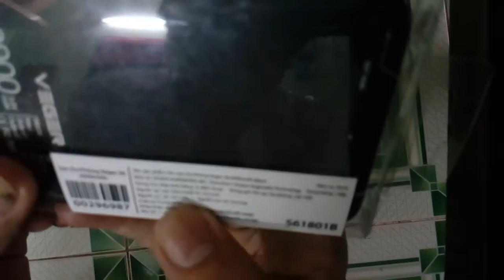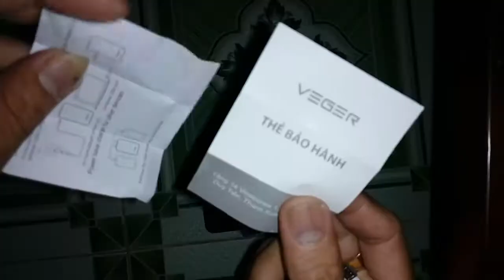Mở hộp Sạc dự phòng Veger S6 6000mAh nhỏ gọn 320k fptshop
Mở hộp Sạc dự phòng Veger S6 6000mAh nhỏ gọn